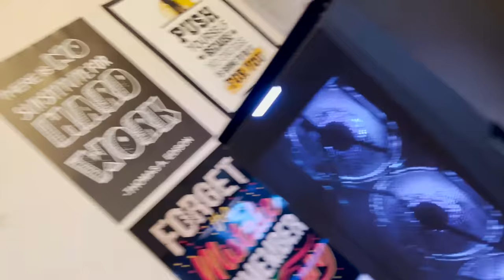LADAYI, PYAR, DOSTI - That's How we Are